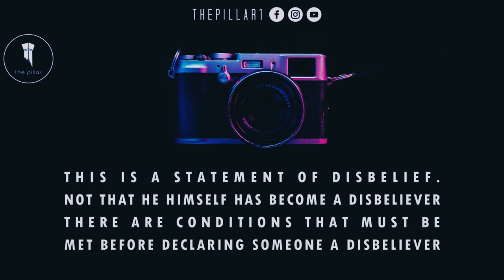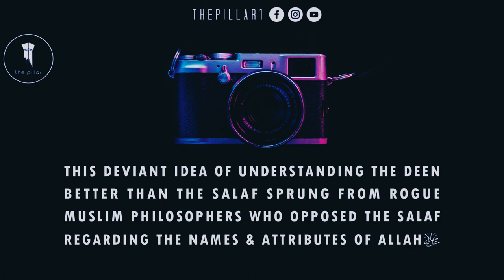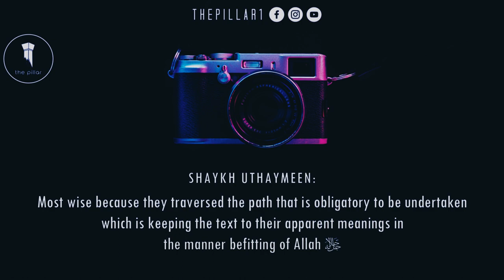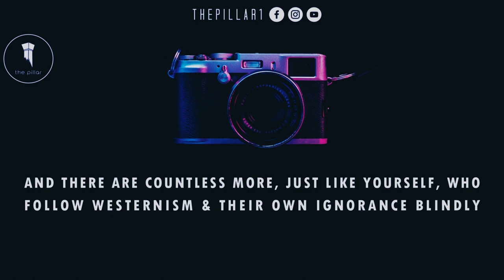Muslim Influencers, The Dark Truth: You'll Rethink Who You Follow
Shaykh Uthaymeen رحمه الله dispels the doubt of later Muslims knowing the religion better than the Salaf.